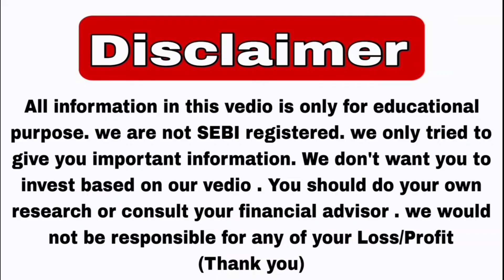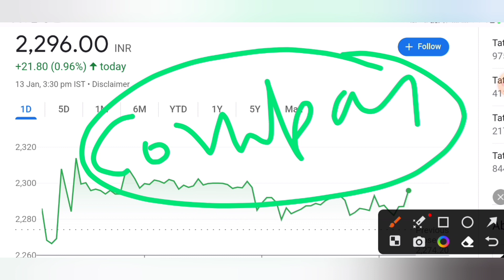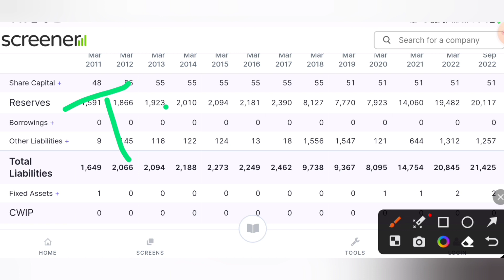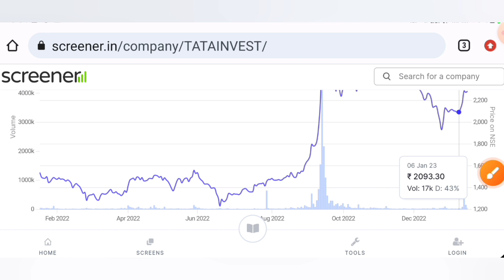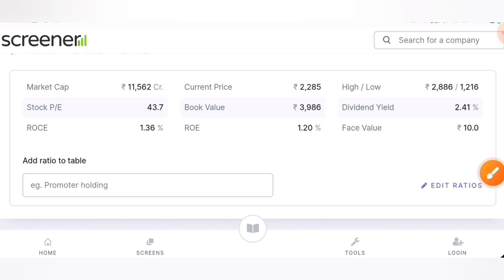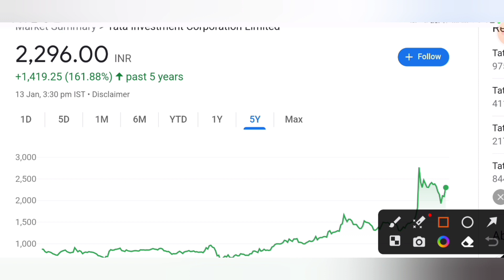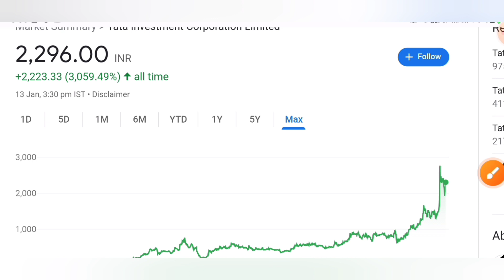Tata की सभी कंपनी के share मात्र 2000 में || Tata group || Stock to buy Now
Tata ki सभी कंपनी के share मात्र 2000 में || Tata group || Stock to buy Now ||
The company invests in a diversified portfolio of quoted and unquoted securities of companies, including Tata companies, which are engaged in various businesses with a history of strong operating and financial performance